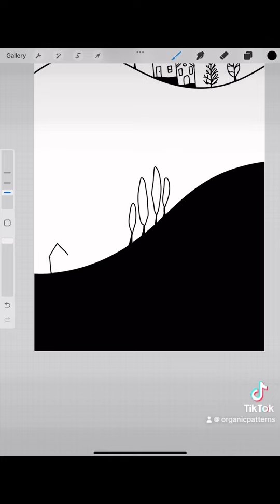Doodle Houses in Mountain